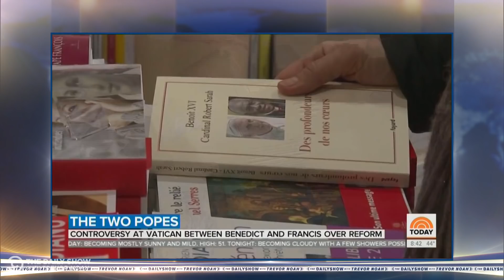Ex-Pope Benedict vs. Pope Francis, Boeing 737 Emails & Spotify’s Playlist for Dogs | The Daily Show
Ex-Pope Benedict advocates for the necessity of celibacy, internal emails suggest employees knew about the problems with Boeing 737, and Spotify creates playlists for lonely dogs.